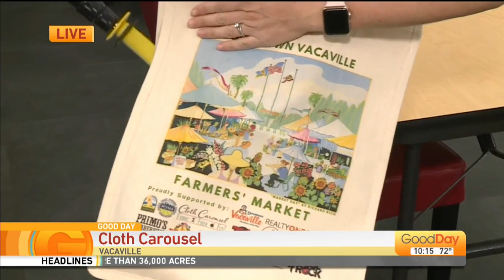Cloth Carousel - Vacaville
It's the fabric store that has all kinds of goodies, and it has an inspiring story as well. Dina is at the Cloth Carousel in Vacaville to find out more.